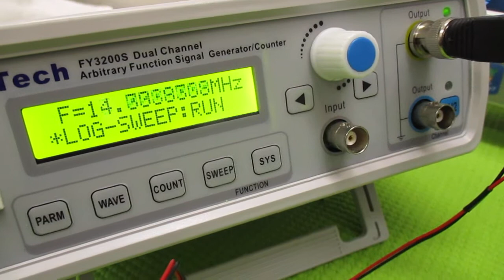オリジナル超音波実験 ultrasonic-labo